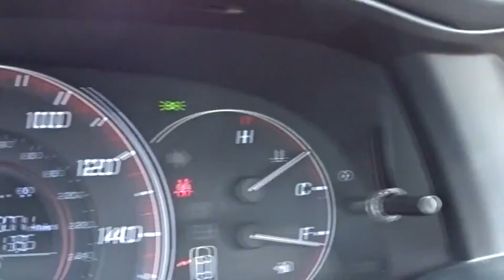2013 Honda Accord White Plains, New Rochelle, Westchester, Scarsdale, Greenwich, NY U20920L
2013 Honda Accord

**HONDA CERTIFIED*, 2013 Honda Accord Sport Modern Steel Metallic, **BACKUP CAMERA**, and 1 Owner Carfax Certified!. Honda Certified. **No Games**No Gimmick** The price you see is the price you pay at White Plains Honda. No other dealership will treat you like family the way we do here, we've got an excellent customer satisfaction rating.**FREE***: Maintenance Routine Oil Change For 12 months!* Your quest for a gently used car is over. This stunning 2013 Honda Accord has only had one previous owner, with a great track record and a long life ahead of it. This Accord will allow you to dominate the road with style, and get outstanding fuel efficiency while you're at it. Earns Edmunds Top recommended sedan under 25K. Honda Certified Pre-Owned means you not only get the reassurance of a 12mo/12,000 mile limited warranty, but also up to a 7yr/100k mile powertrain warranty, a 182-point inspection/reconditioning. Certified vehicles includes preowned 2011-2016 Honda's with less than 80k miles. DUE TO OUR HIGH INVENTORY TURNOVER, IT MAY BE POSSIBLE THAT A LISTED VEHICLE MAY BE SOLD. IF SO, WE WILL PRESENT YOU WITH SIMILAR VEHICLES AT A SIMILAR PRICE.  To find the best value, we do the research before you do. We strive to provide you with the best value on every vehicle. Family operated since 1929, our success is due to being a highly customer centric dealership, attending to your every need. Maintenance. *Oil changes as recommended by manufacturer, must purchase vehicle at Internet price.